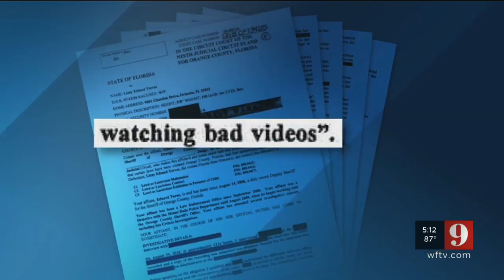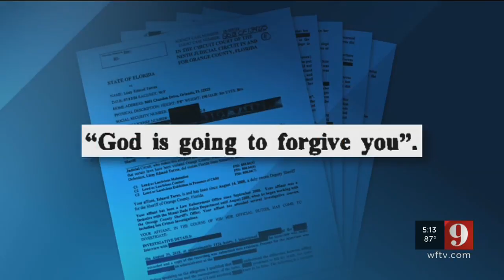Video: 64-year-old woman charged for molesting teen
A 64-year-old Orlando woman is charged with molesting a teenage girl who was spending the night at her house this summer.